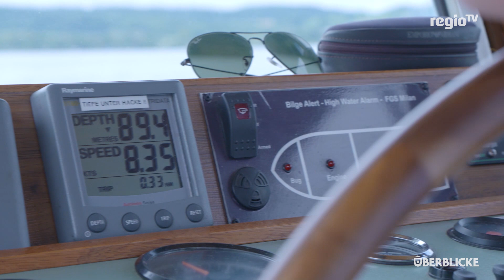ÜBERBLICKE Juni 2019 | LGS 2020, Gläserne Werft, Junge Kapitänin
Die Sendung beinhaltet die folgenden Themen:

- Landesgartenschau rückt näher: So entwickelt sich das Gelände

- Gläserne Werft am Bodenseeufer: Der aktuelle Stand  des attraktiven Ausflugsziels

- Die Kapitänin vom Bodensee: Eine heimat verbundene  Frau über ihre außergewöhnliche Leidenschaft